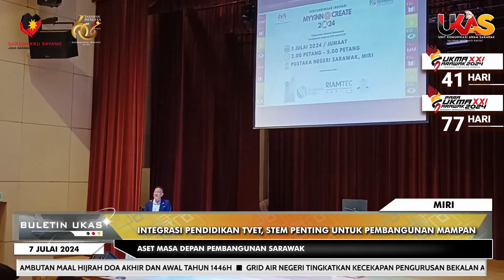KlipBuletinUKAS Integrasi Pendidikan TVET, STEM Penting Untuk Pembangunan Mampan